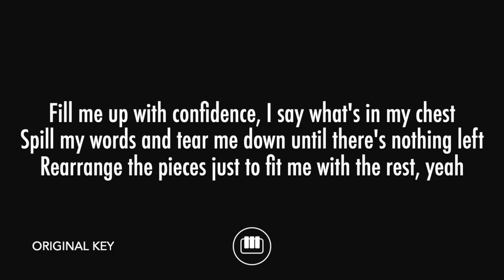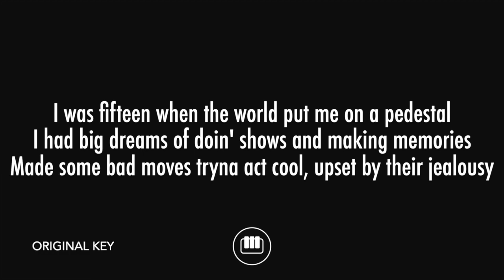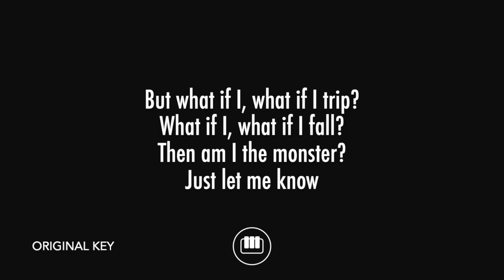Monster - Shawn Mendes, Justin Bieber (Piano Karaoke)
Piano karaoke and backing track for Shawn Mendes & Justin Bieber's hit song "Monster".